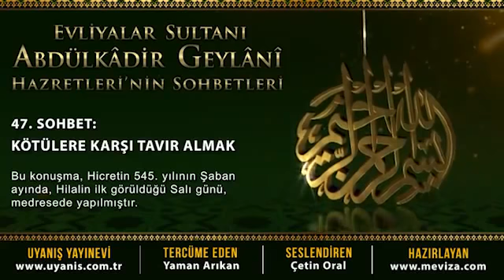Abdülkadir Geylani Hazretleri - 47. Sohbet - Kötülere Karşı Tavır Almak